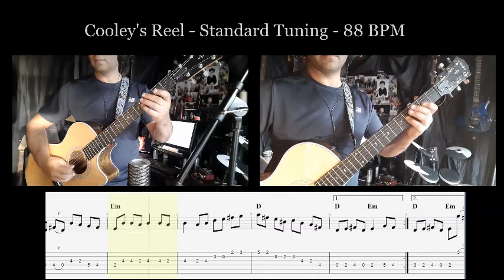Cooley's Reel - Guitar Tutorial - Irish Trad - Tab - E minor